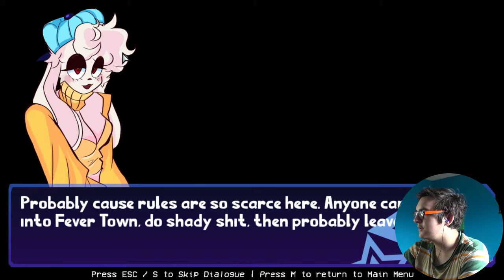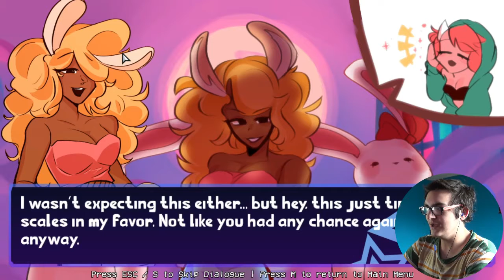Its More Like A Fever Dream Every Time (Friday Night Fever fnf Mod)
this mod just keeps getting more bizzare but im here for it